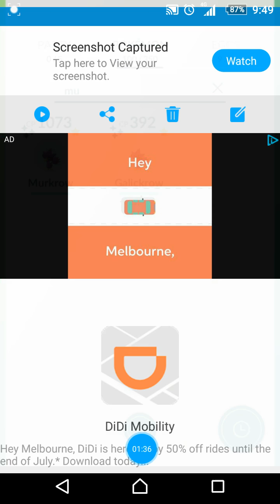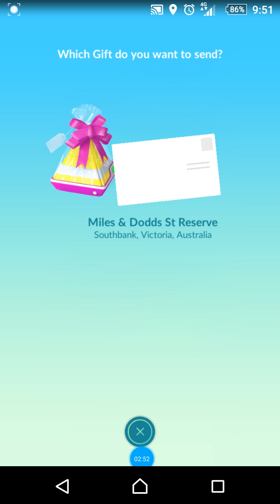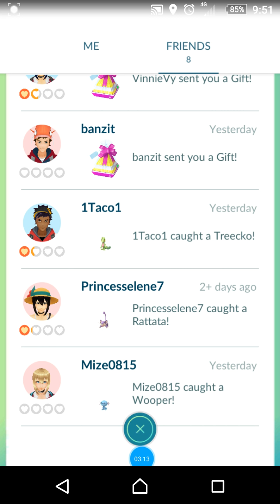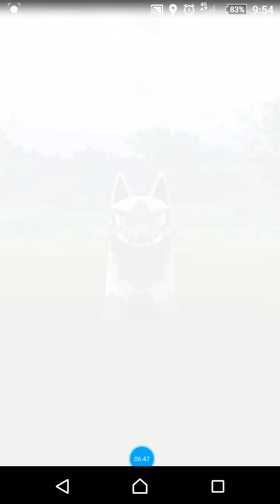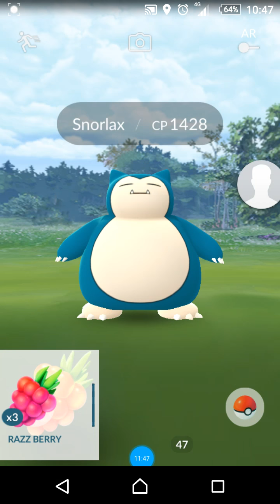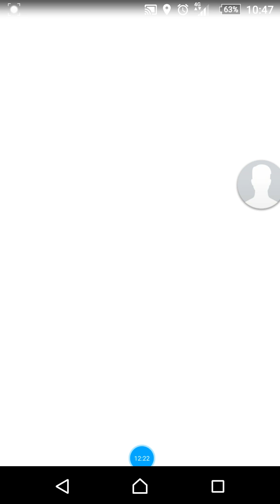SUPERGALICKROW!!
On A  Delivery Trip, No LESS!
Special Thanks To The BOSS!